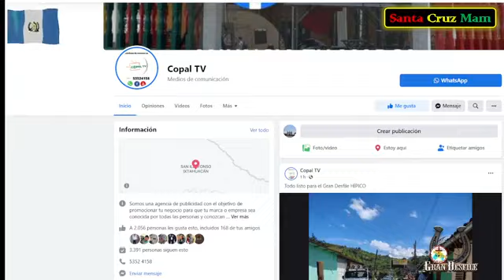DESFILE HIPICO 2022, SAN ILDEFONSO IXTAHUACÁN, HUEHUETENANGO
DESFILE HIPICO 2022, SAN ILDEFONSO IXTAHUACÁN, HUEHUETENANGO, GUATEMALA